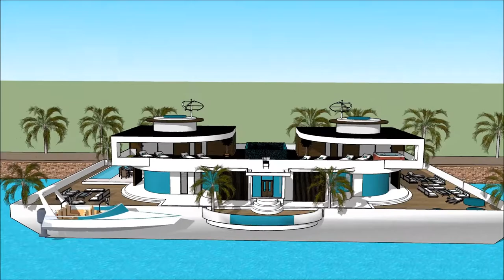ເຮືອນ ວິນລ່າ ເຮືອເຮືອນ Sketchup ເຮືອນ ຖາປັດຕະຍະ ສະຖາປະນິກ ການກໍ່ສ້າງ ຟຸ່ມເຟືອຍ ທີ່ທັນສະໄຫມ ບ້ານນ້ໍ